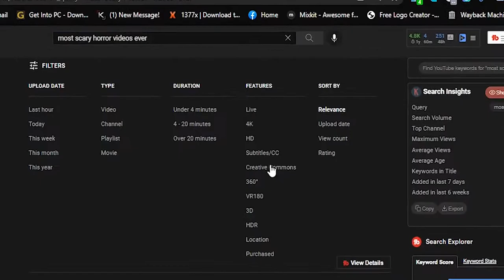😱Paranormal Activity Caught on Camera | Top Most Scariest Experience Ever |Review By Hammad 946 | P1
In this video, we see the scariest Horror video Ever.
😱Paranormal Activity Caught on Camera | Top Most Scariest Experience Ever |Review By Hammad 946 | Part # 1